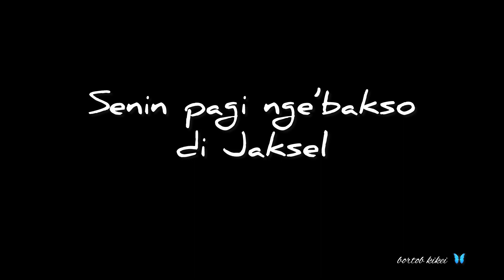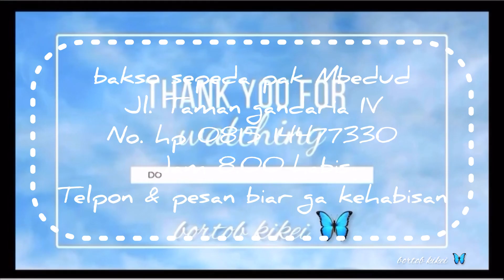Senin pagi nge’bakso